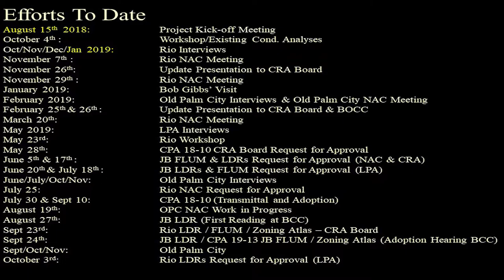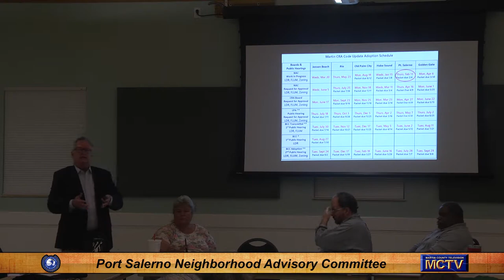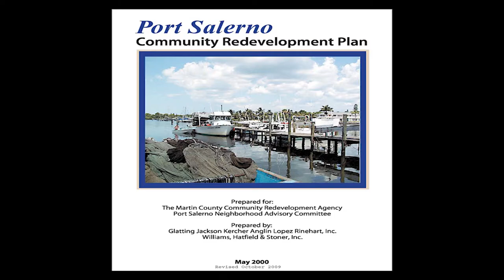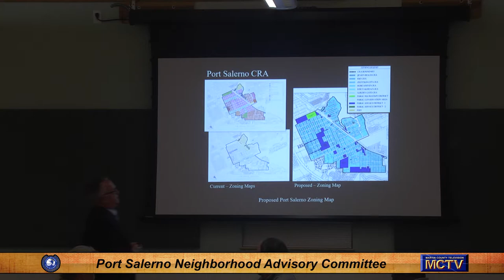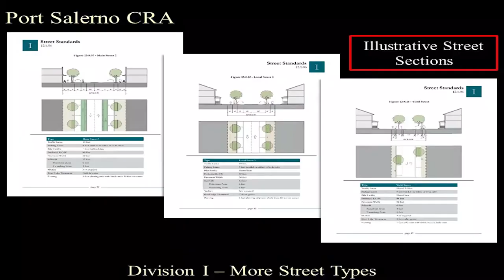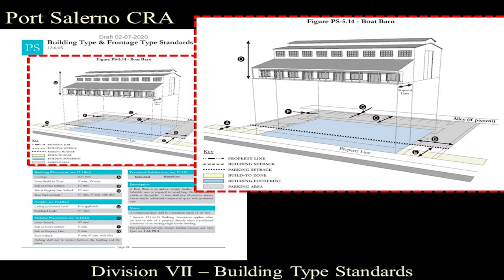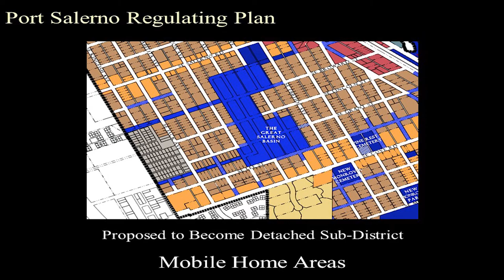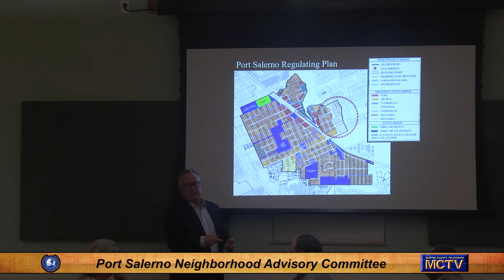Port Salerno NAC - 2-13-2020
Neighborhood Advisory Committee - Presentation by Dana Little